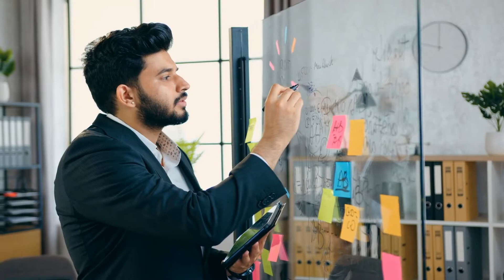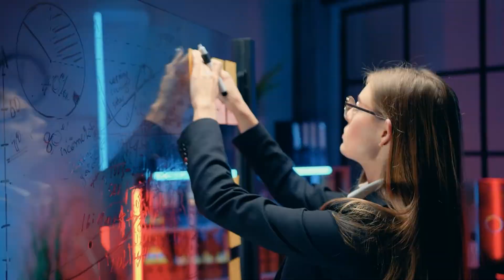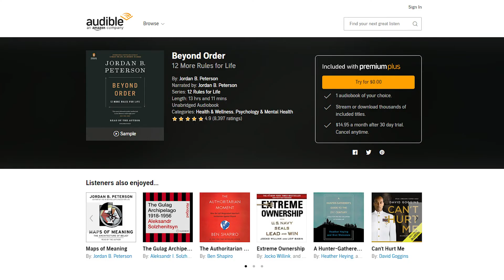BEYOND ORDER (by Jordan B. Peterson) Top 7 Lessons | Book Summary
We all want to live peacefully in this fast-paced modern world. With everything happening in our internal and external worlds, we desire to have order in our lives. However, we may feel overwhelmed with our desire for order and end up feeling anxious and preoccupied. In this book, we learn how to manage the anxiety that keeps troubling our thoughts in the tyranny of the modern world. This book tells us that life satisfaction comes from self-trust in finding meaning and purpose in every action and moment we have undergone.

Here are the top seven lessons from the book BEYOND BORDERS by JORDAN PETERSON.

0:00 - Introduction
0:32 - Lesson 1
1:05 - Lesson 2
1:37 - Lesson 3
2:13 - Lesson 4
2:52 - Lesson 5
3:31 - Lesson 6
4:04 - Lesson 7
4:39 - Conclusion